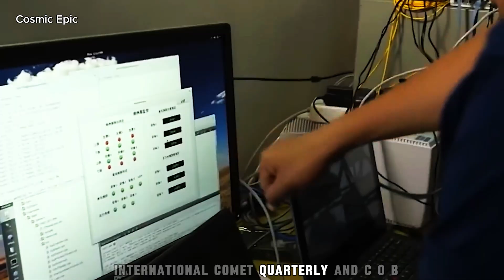3I/ATLAS Clearest Image Just Captured by James Webb Telescope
3I/ATLAS Clearest Image Just Captured by James Webb Telescope

James Webb Telescope Just Captured Clearest Image of 3I/ATLAS, giving our best infrared look at this rare interstellar object’s coma, tail, and heat patterns.
Using NIRCam and MIRI, 3I/ATLAS Clearest Image Just Captured by James Webb Telescope reveals temperature gradients, possible cloud features, and a smoothed day–night transition.
Hubble adds UV/visible detail: a ghostly teardrop coma, dust rates, and the strange sunward dust component that defies typical comet behavior.
JWST spectra target CO2, H2O, and organics, while teams probe the nickel‑without‑iron signature and why non‑gravitational drift is so small despite a bright tail.
With a Mars flyby window and an Oct 29 perihelion approaching, James Webb Telescope Just Captured Clearest Image of 3I/ATLAS sets up crucial before‑and‑after comparisons.
Key questions: are 17‑minute gas pulses real, is the brightness dust‑driven or thermal, and do residuals hint at control or exotic comet physics?
Expect follow‑ups from JWST, Hubble, MAVEN, MRO, and ground arrays to lock down chemistry, heat flow, and any orbit kinks as 3I/ATLAS rounds the Sun.
3I/ATLAS Clearest Image Just Captured by James Webb Telescope is more than a headline—it’s the dataset that will decide natural vs engineered claims with evidence.

Time Map (14:00)
- 00:00 Intro
- 01:10 JWST Imaging & Processing: How We Got the “Clearest Image”
- 04:50 Chemistry & Anomalies: CO2 vs H2O, Nickel Without Iron, Tiny Drift
- 08:40 Mars Flyby & Perihelion Timeline: What Could Change and When
- 13:20 Enjoy

Welcome to Cosmic Chronicles – your gateway to the wonders of the universe! 🌌 Explore mind-blowing facts about galaxies, stars, planets, and the mysteries of space. Let’s unravel the cosmic secrets together!
veritasium

🚀 Love exploring the cosmos?